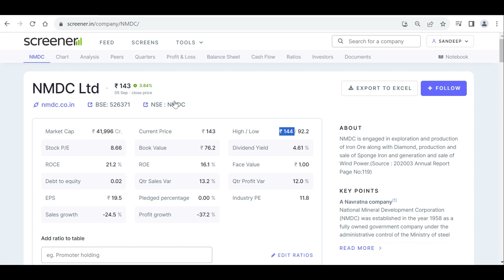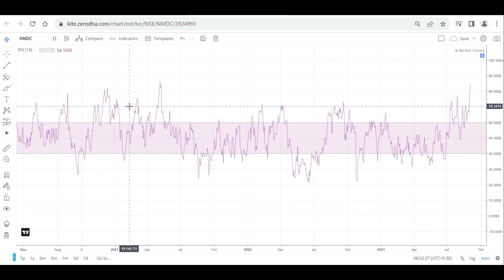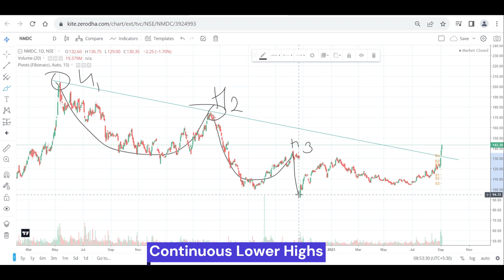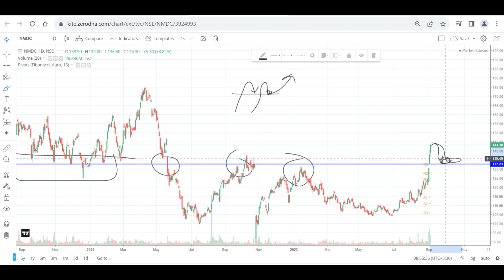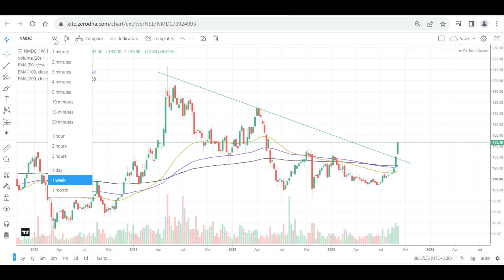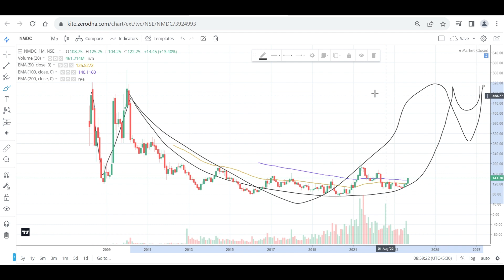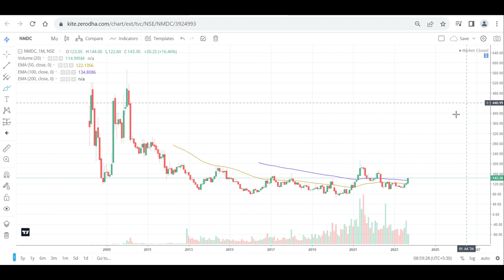NMDC : Daily, Weekly and Monthly Technical Analysis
This video contains Technical Analysis of National Mineral Development Corporation(NMDC) which is a Navratna company engaged in exploration and production of Iron Ore along with Diamond, production and sale of Sponge Iron and generation and sale of Wind Power.

This video contains Daily, Weekly and Monthly analysis of the stock.